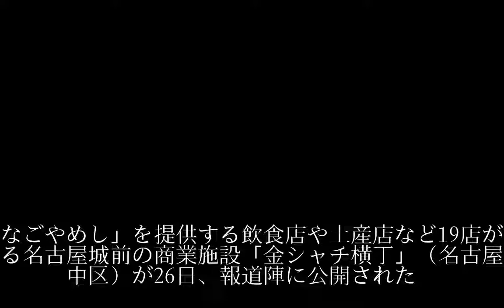なごやめし一堂に 金シャチ横丁、29日開業控え報道陣公開